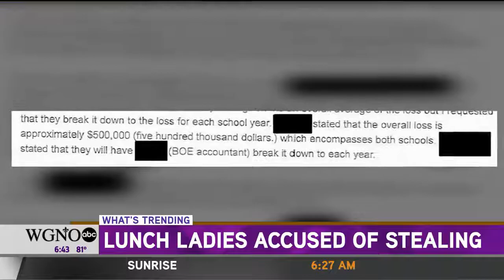FL man caught with 2 cans of fart spray in purse during arrest